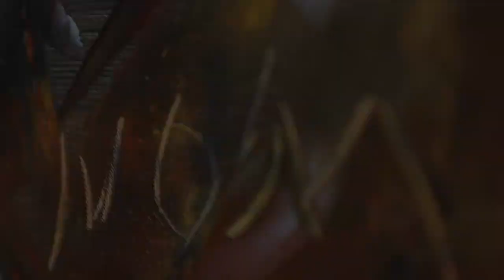La fiebre del oro, un poema de Miguel Oscar Menassa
Lectura y montaje por Helena Trujillo